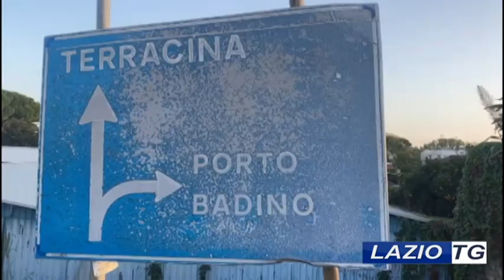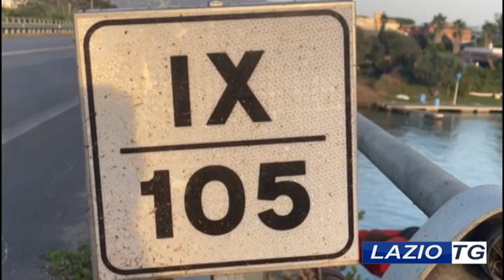29.10.2022 TERRACINA: PONTE BADINO, AL VIA I LAVORI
Partono il 7 novembre i lavori di demolizione e costruzione del ponte di Badino sulla Pontina.